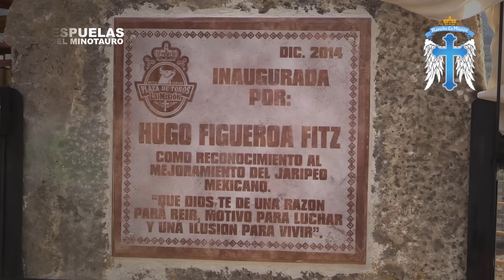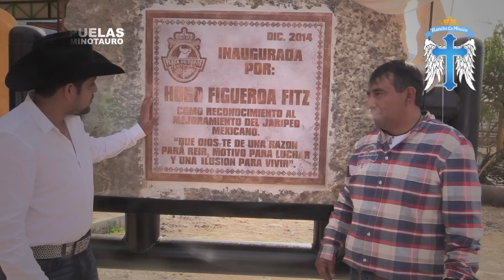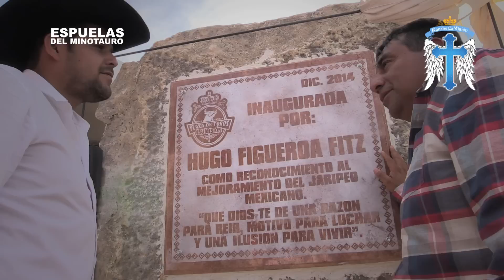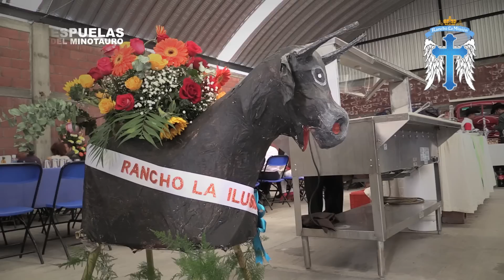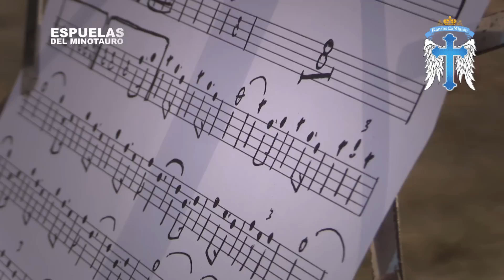Rancho La Misión Inauguración de la Plaza la Misión en Villa de Mitla Oax. 30 Dic 2014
Fue un Gran Honor el poder estar en esta Gran inaguracion de La Plaza de Toros  La Misión, La cual fue inagurada por el Sr. Hugo Figueroa, nuestros mejores deseoas para esta plaza esperando que sea un lugar donde las familias puedan disfrutar del Jaripeo